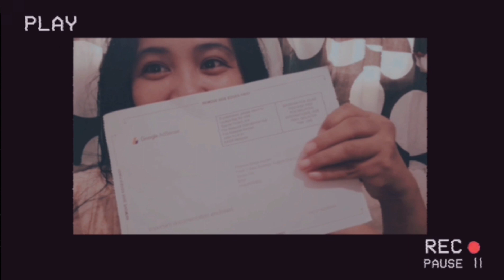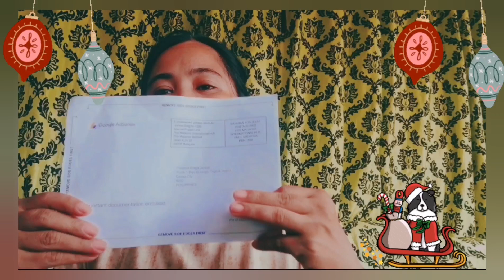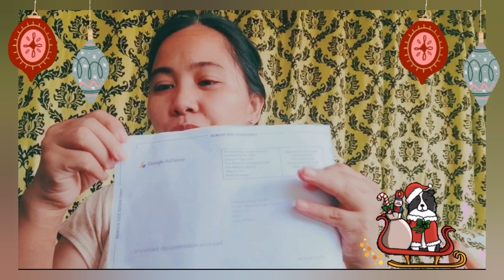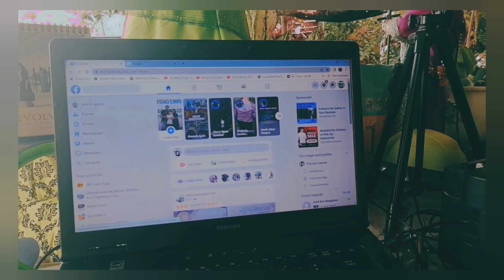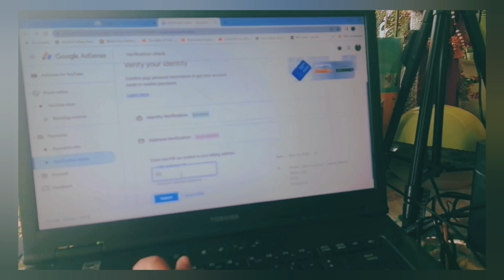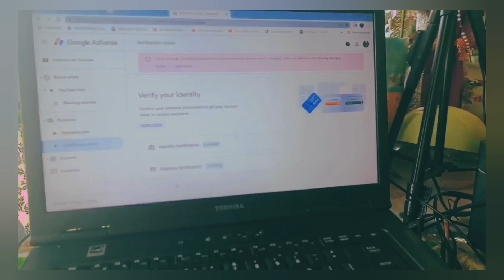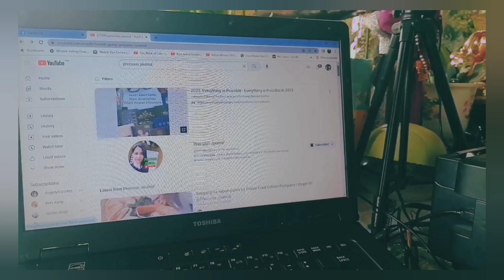Good News To End November | Early Gift for Christmas | Vlog#192 @preciousjournal